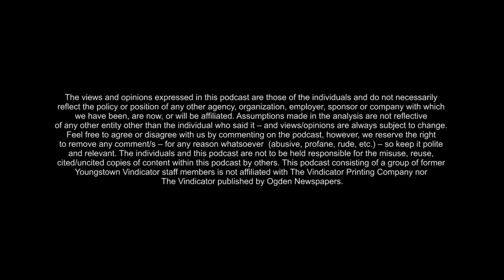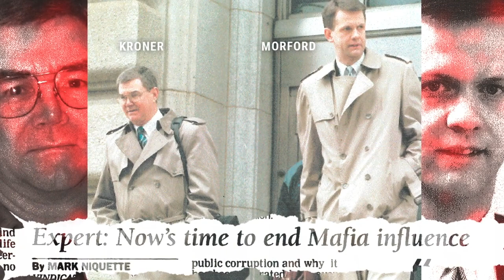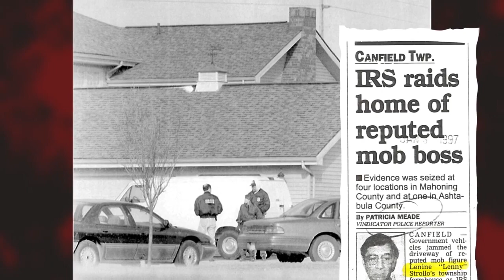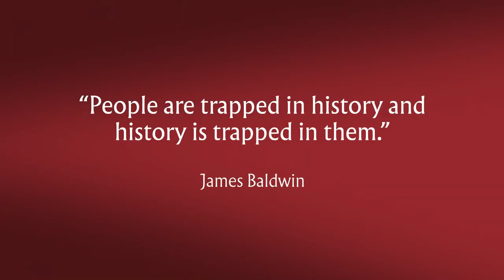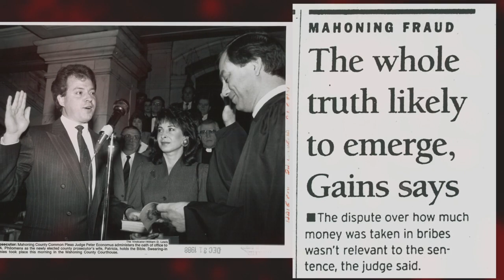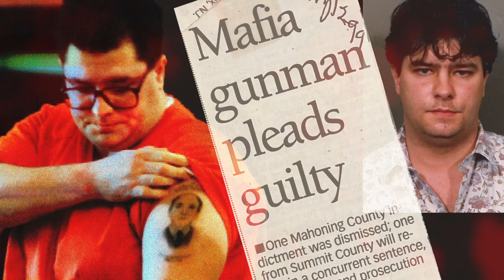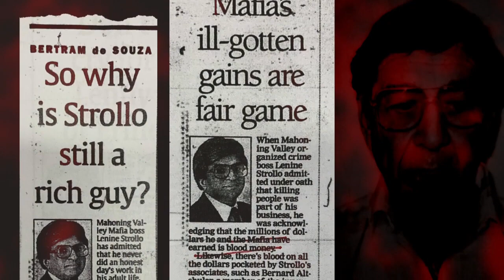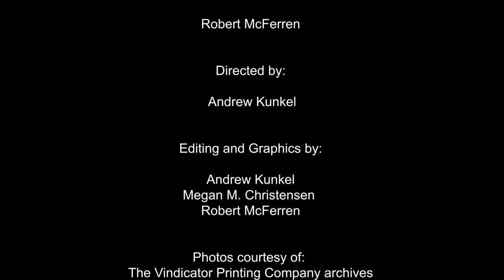S1E3_Scribbler Group Podcast, Youngstown, OH and the Mafia. Part 1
This podcast series is designed to spotlight some of the 1,600 columns Bertram de Souza wrote in his 40 years with The Youngstown Vindicator. Episode #1: "Youngstown, OH and the Mafia" is about the mob's deep roots in the Mahoning Valley. Joining Bertram in this edition of The Scribbler Publishing Group Podcast series is retired FBI Agent John Stoll, who was synonymous with the war on organized crime in the Valley. Mahoning Co. Prosecutor Paul Gains, who survived a mob in 1996, also joins the panel, along with another long-time Vindicator editor, Cynthia Rickard.
Each episode from this podcast series is featured in Bertram's new book, “No Holds Barred - More Than Three Decades of Delving into the Mahoning Valley's Underbelly.” This podcast was released on July 23, 2020.